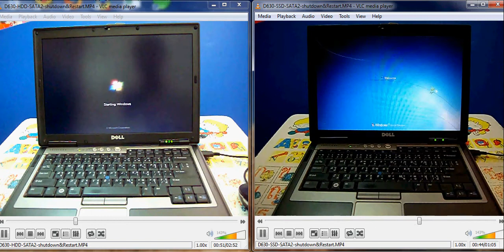DELL D630 Shutdown & restart with HDD boot disk compare with SSD boot disk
จับเวลา Windows shutdown & restart  จาก เครื่อง DELL D630 ที่ boot disk เป็น HDD (ข้างซ้าย) เปรียบเทียบกับอีกวีดิโอที่ใช้ hardware เครื่องเดิม มีข้อมูลใน boot disk เหมือนกันแต่ใช้ SSD (ข้างขวา)   นำวีดิโอทั้งสองมาวิ่งพร้อมๆ กัน เพื่อเปรียบเทียบง่ายขึ้น  หักเวลาเริ่มต้นตอนบรรยายออก 13 วินาที นับเริ่มจากกด menu shutdown, restart,  เปิด Excel 2007 blank worksheet
สรุป SSD เสร็จใน  0:52 นาที , HDD เสร็จใน 2:27 นาที
ป.ล. มีวีดิโอแยกของแต่การทดสอบ ใน youtube
Config:
DELL Latitue D630
CPU: Intel Core2Duo T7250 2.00 GHz
Chipset : Intel 965GM (ICH8M)
RAM : 2GBDDR2 667 MHz
HDD (left) : Hitachi 120 GB SATA 5400 rpm
HDD (right) : OCZ SSD Vertex2 60 GB SATA-II
OS: Windows 7 Home Premium SP1

อ่านบทความรายละเอียดและตารางเวลาสรุปได้ที่ pantip.com